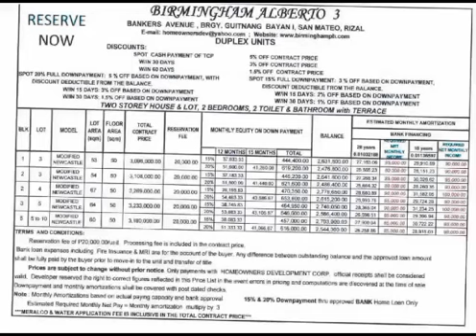BIRMINGHAM SUBDIVISION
Birmingham Sotera Project